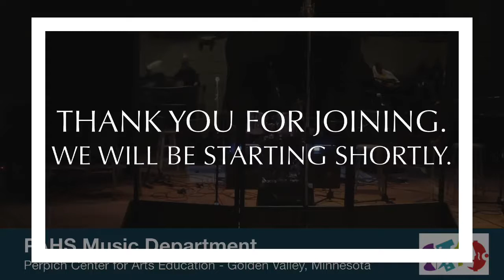Perpich Arts High School - Music Concert - Sound Works 1 - November 4, 2021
The Perpich Arts High School Music Department is happy to present their first concert of the school year, Sound Works I. This concert showcases the work done by student ensembles during the first quarter of the 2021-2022 school year. The music presented is chosen or created by the students and covers a wide variety of genres.